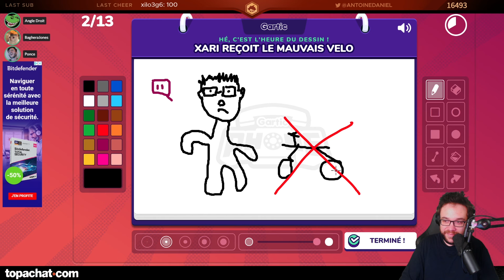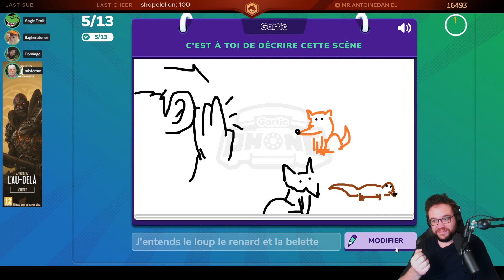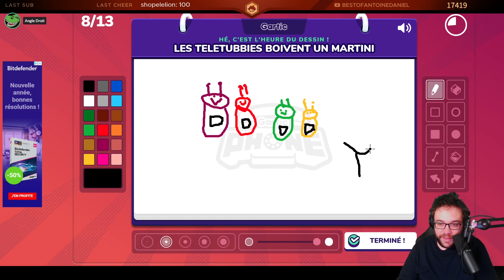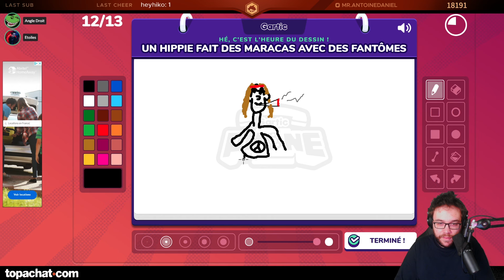LA LIBERTÉ GUIDANT LE POULPE | Gartic Phone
Première partie de la mémorable soirée sur Gartic Phone en compagnie de JDG, Domingo, Ponce, AngleDroit, LittleBigWhale, MisterMV, Domingo, Rivenzi, Ultia, Bagherajones, Etoiles, Xari & DFG !